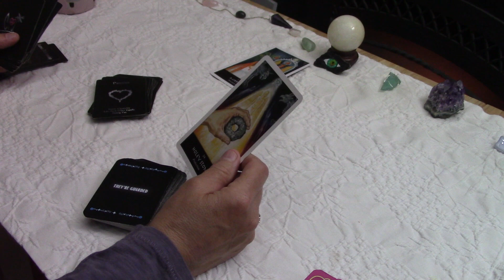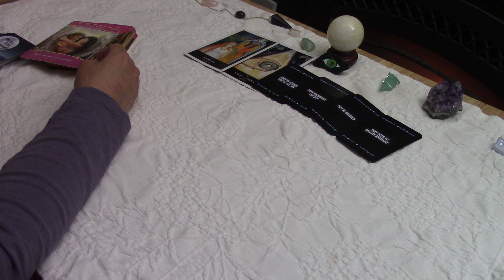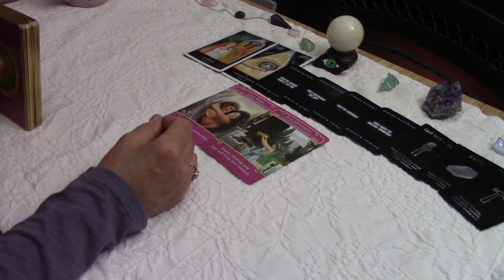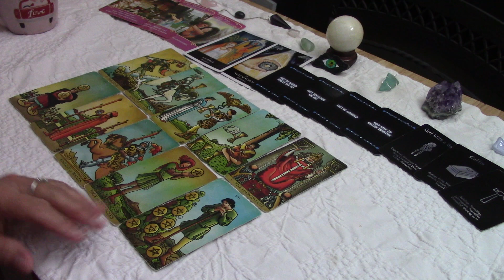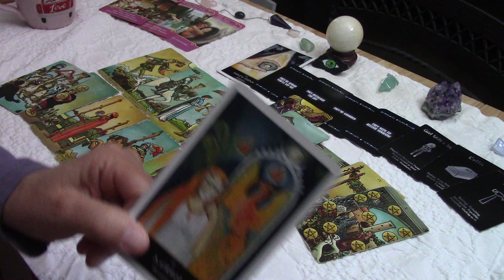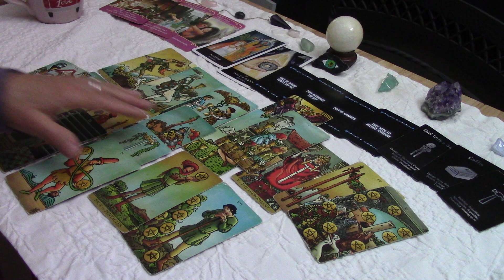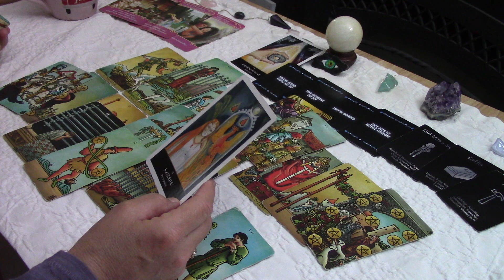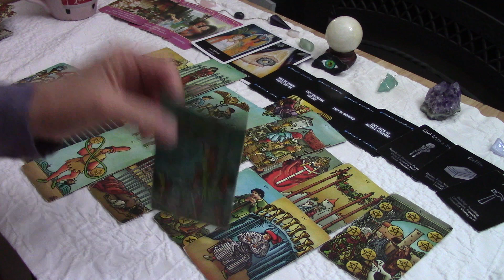SCORPIO~Someone's Seeking An Old Flame ~Trust Your Intuition ~It's Telling You How To Proceed April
There is no extended video.